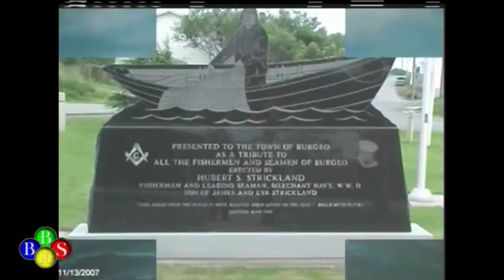TWIR News Mar 28, 2010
- Wind storm
- Dinner theatre hosted by the Anglican church
- Drama club play
- Norwalk virus
- Town council report